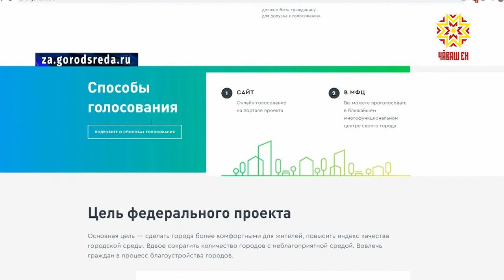Мĕн юсассине халăх палăртĕ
Ял-хулари хăш кану вырăнне юсамалла тата вĕсем мĕнле пулмалла — çакна малашне республикăра пурăнакансем хăйсем палăртĕç. Паян патшалăх пулашăвĕсен порталĕнче Шупашкарти 4 объект проекчĕпе паллашма пулать те ĕнтĕ.